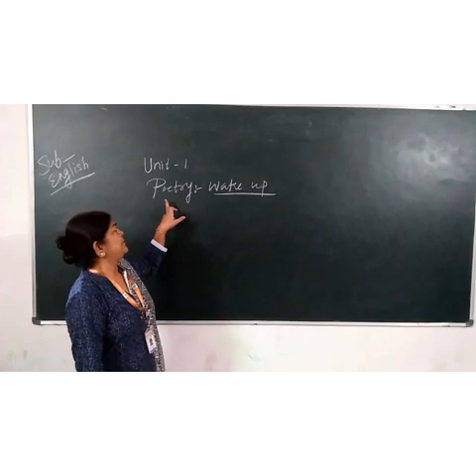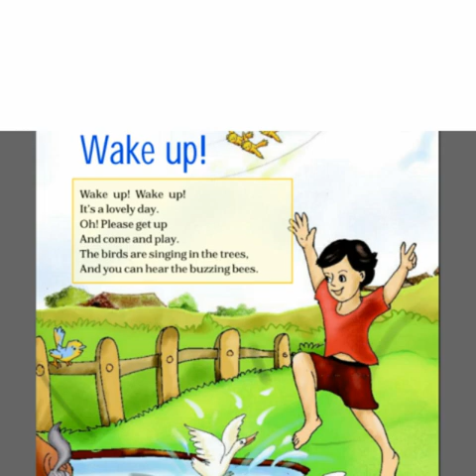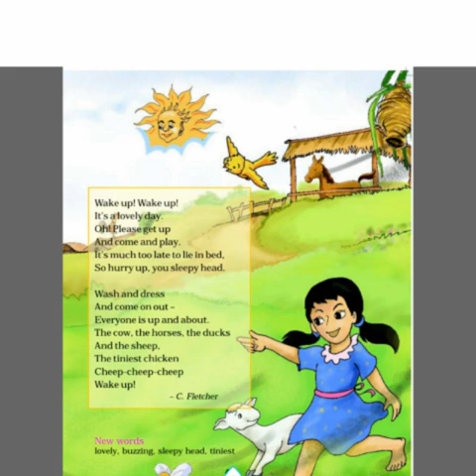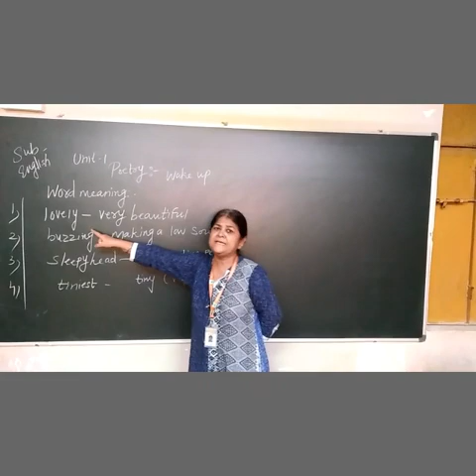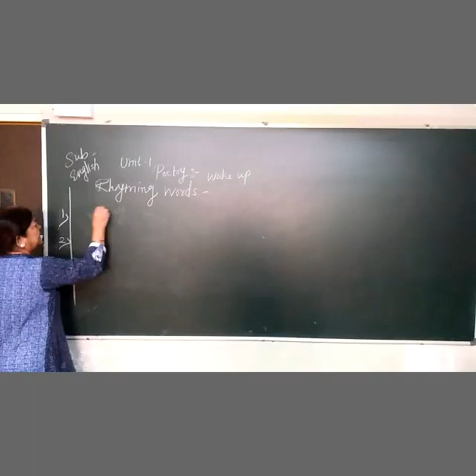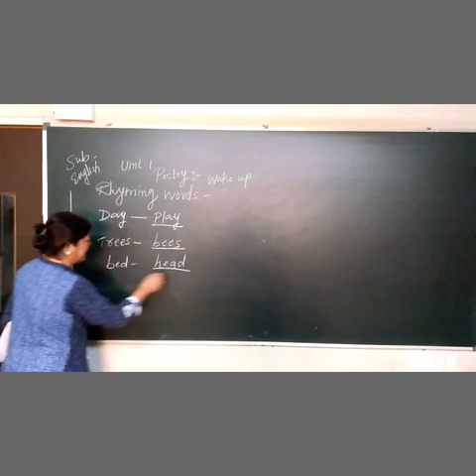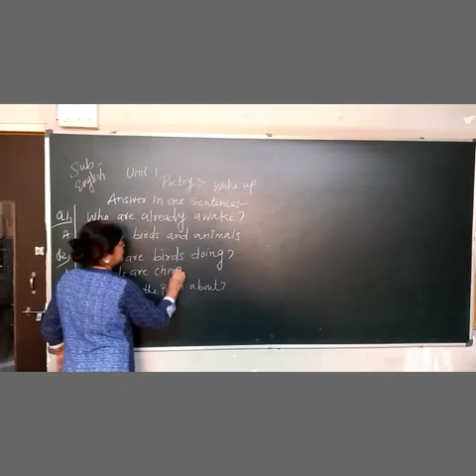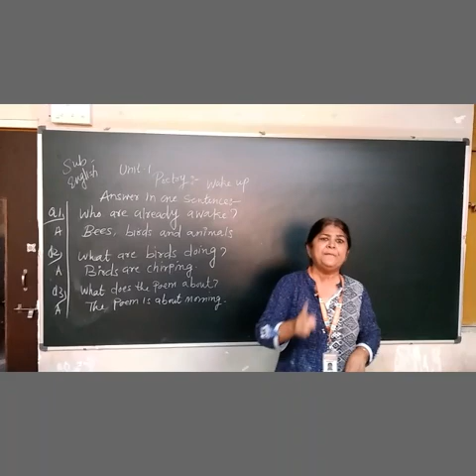EM Grade 04 Englishpoem 1